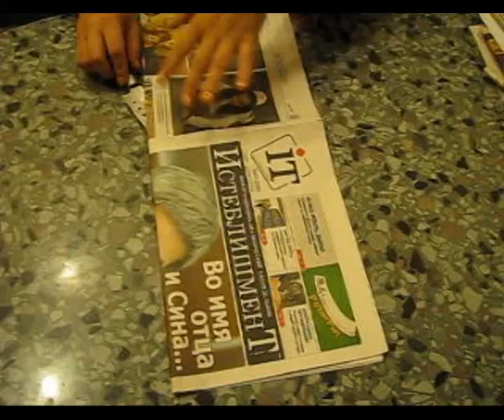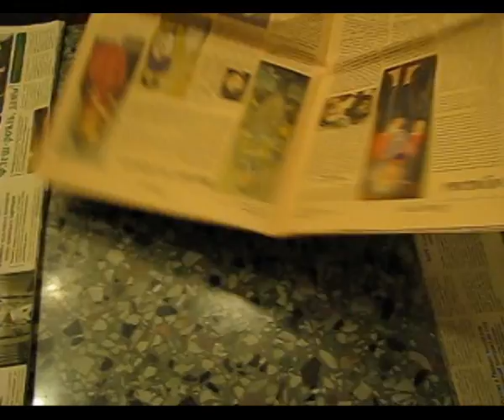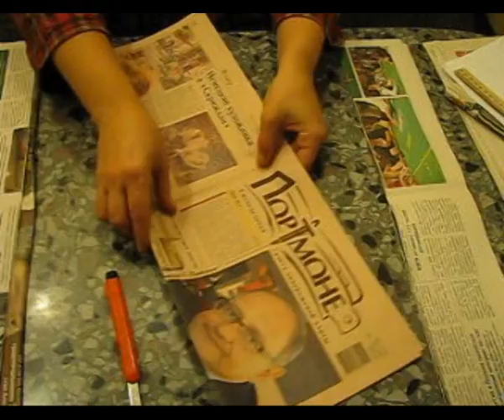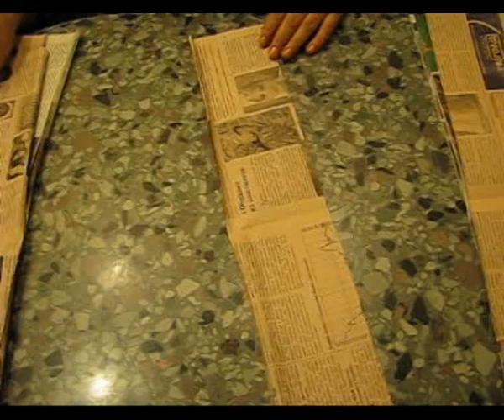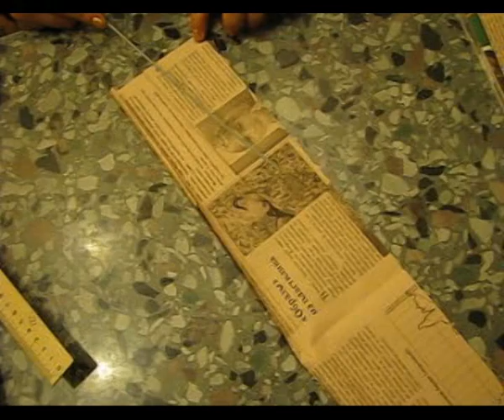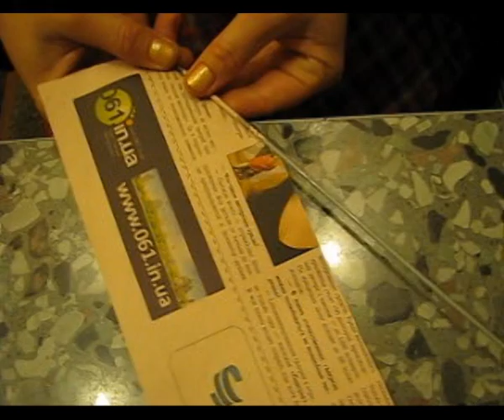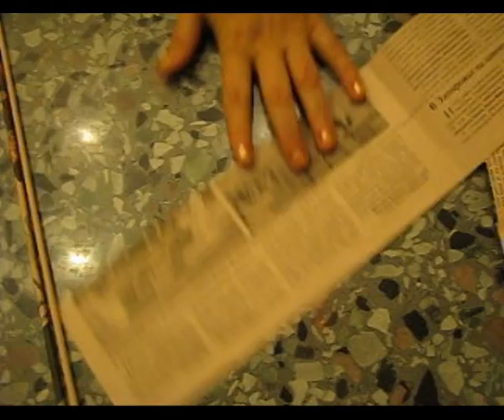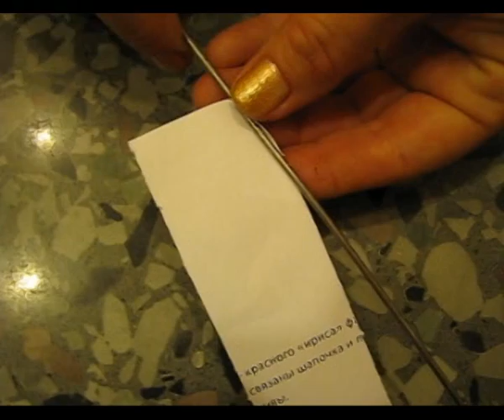How to roll up newspaper tubes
The tube's from newspapers.
How to make paper tubes
▬► Website «Newspaper weaving»
▬►The group «Newspaper weaving»  on Facebook